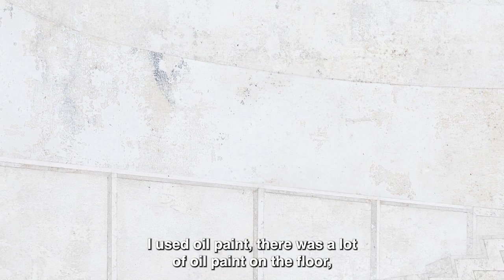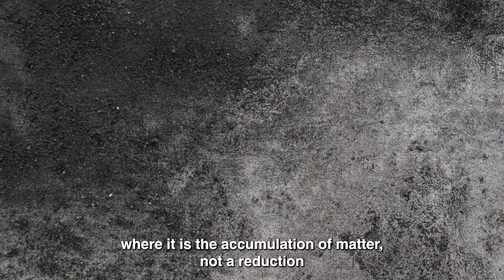daniel senise | the site of images | nara roelser new york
Nara Roesler New York is pleased to present The Site of Images, a solo exhibition by Brazilian artist Daniel Senise curated by Luis Pérez-Oramas that brings together three different series of works produced by the artist between 2020 and 2023.